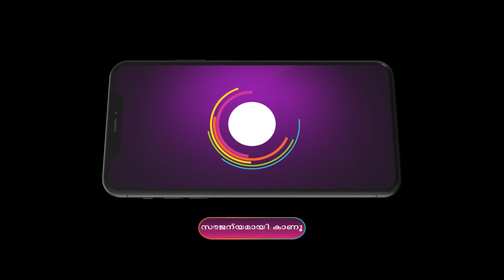Wife Is Beautiful | Ep - 286 | Oct 2, 2023 | Best Scene 1 | Zee Keralam